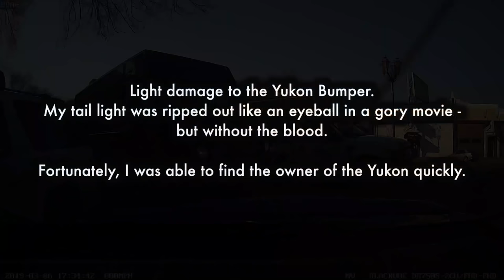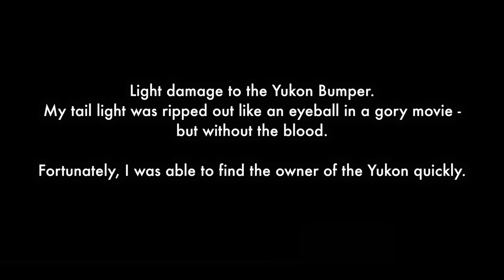Bad Drivers of Augusta, Georgia #68 - Crash!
My Dashcam: Blackvue DR750S-2CH/FHD-FHD

Power controlled with Backvue's Power Magic Pro